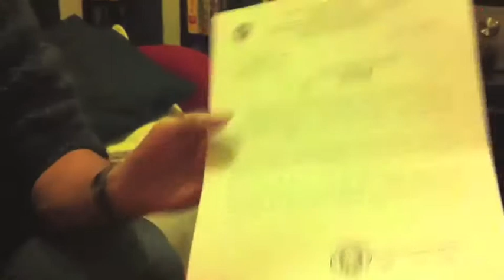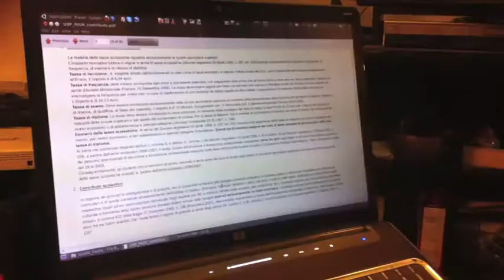Arezzo - La giungla dei contributi scolastici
Genitori in rivolta ad Arezzo contro i contributi scolastici volontari. Ci raccontano la loro storia e le loro perplessità due famiglie rappresentate da mamma Barbara e da babbo Riccardo, entrambe hanno deciso di non pagare il contributo. Al figlio di Barbara per questo non consegnano nemmeno il libretto delle giustificazioni.